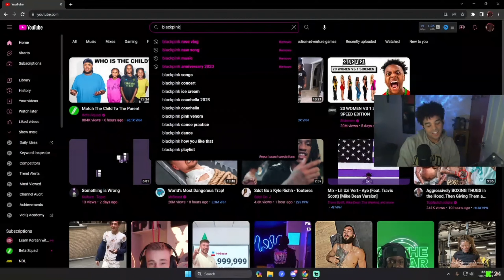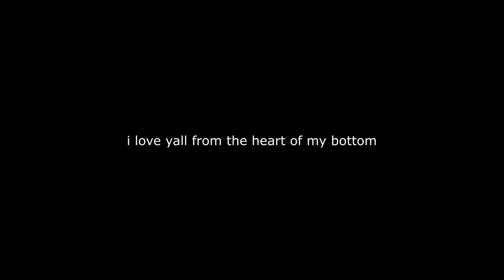JENNIE - ‘You & Me’ "IM JEALOUS!"😡 (Dance Performance Video)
WHY COULDN'T THAT BE ME! IM ANGRY
WE'RE LIVE EVERYDAY!

you found the secret message! click below to activate goodluck!

here's my pet potato "🥔"
comment you found my pet potato with your Twitter handle and ill follow you back!:)